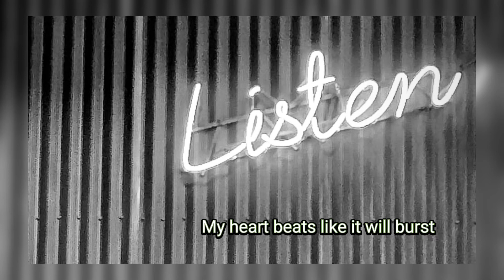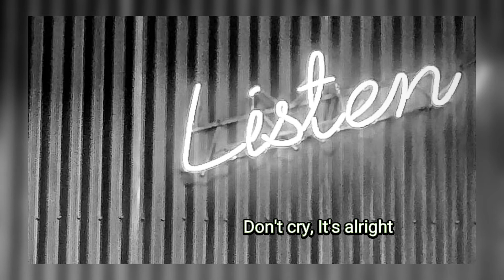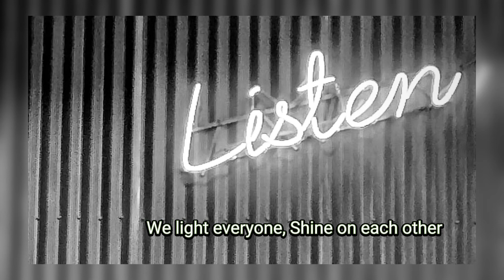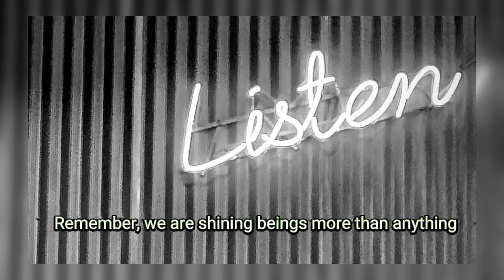TAEIL (태일) - STARLIGHT (OST. TWENTY FIVE-TWENTY ONE) Cover By. 리히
Hello everyonee, especially fans of drama twenty five twenty one~

Here is my cover song of starlight by taeil. I've been sing over and over again.

Hope you like, love, and enjoy~

Singer by: Rachel